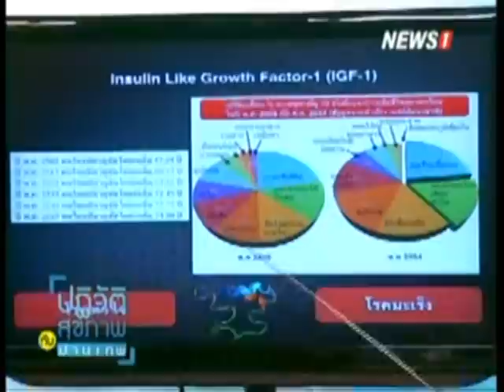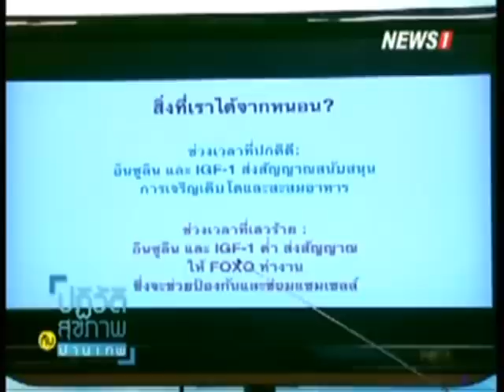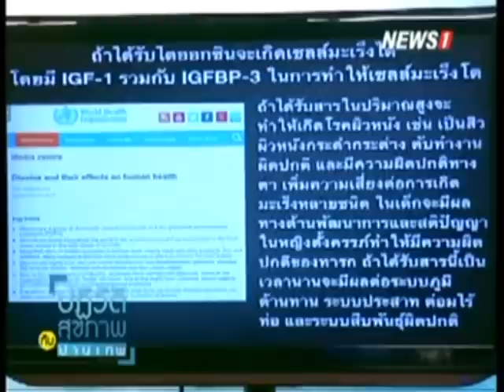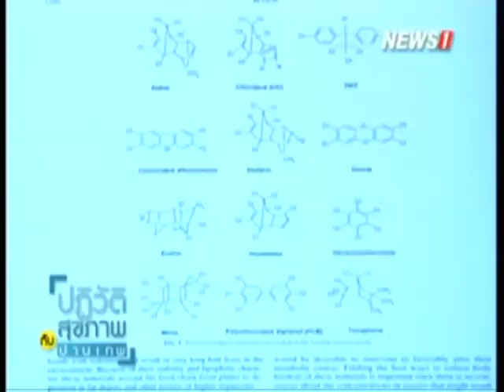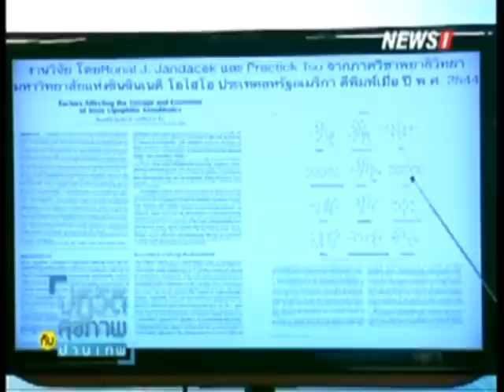ปฏิวัติสุขภาพกับปานเทพ ช่วงที่2 ชะลอวัย อายุขัยวัฒนา ตอนที่26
2015/02/16 ปฏิวัติสุขภาพกับปานเทพ ช่วงที่2 ชะลอวัย อายุขัยวัฒนา ตอนที่26